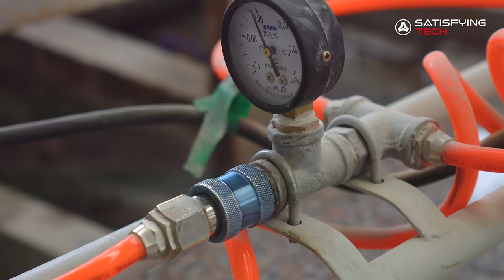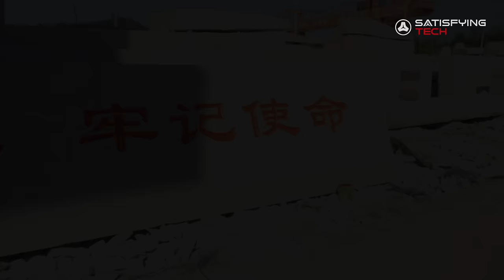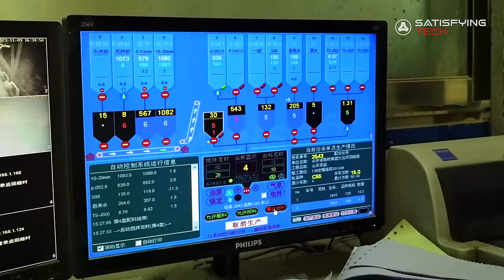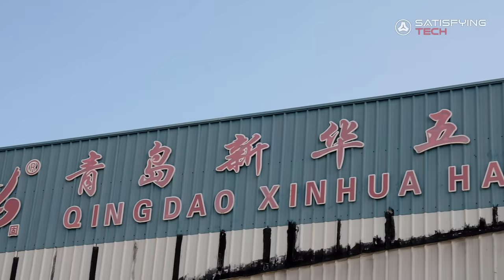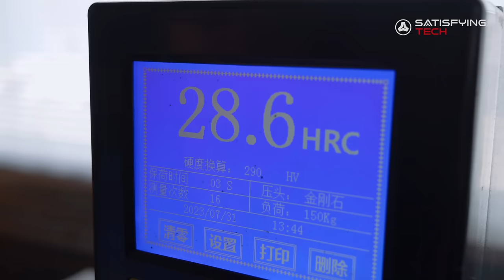BEST7! Amazing Mass Production Process! Impressive Factory!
00:00 Marble Flooring Production Process! Amazing Cutting Process!
12:40 70 Tons Granite Cutting and Carving Process! Largest Granite Factory!
21:43 Amazing Concrete  Production Process! Large Scale Concrete Factory!
29:18 Bolt Making Process！Mass Production!
37:56 Camping Hammocks Making Process！Mass Production!
45:51 Marine Toilet Production Process!  Interesting Toilet Factory！
57:36 Jumbo Nut Production Process！